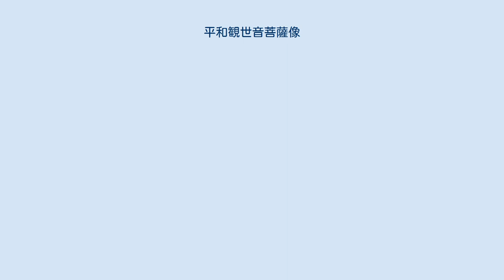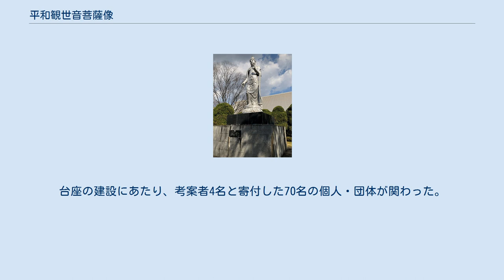平和観世音菩薩像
平和観世音菩薩像（へいわかんぜおんぼさつぞう）は、広島県広島市中区基町の広島市中央公園内にある仏像。
太平洋戦争末期の1945年（昭和20年）8月6日に投下された原子爆弾による犠牲者の供養と世界平和への願いを込めた記念碑として設置された。
広島市が管理している。
 平和観世音菩薩の像の部分は、彫刻家の北村西望が1975年（昭和50年）に恒久平和を祈念して制作したものである。
その後、多くの市民や団体が関与して像と台座が合わさった平和観世音菩薩像として完成し、1978年（昭和53年）5月5日に広島市中央公園内に設置された。
この像が作られ、安置されたのは、原爆の犠牲になった広島市民の供養と世界平和への願いを込めるためだと言われている。
 なお、広島市内には、1945年（昭和20年）8月6日に広島市へ投下された原子爆弾にまつわる慰霊碑・記念碑がそれぞれ200基近く存在する。
 像はアルミニウムで作られており、高さは約8メートルである。
像台座の正面には、像を制作した北村が揮毫した「平和」の碑銘が据えられ、裏面には台座制作にあたって寄付を行った70名の個人・団体（法人）と4名の発起人の氏名が記載されている。
 像の制作者は、1958年（昭和33年）に文化勲章を受章した長崎県島原出身の彫刻家・北村西望である。
筋肉美、健康美にあふれた男性像を得意とした。
 富田政人夫妻が斡旋し、富山県の黒谷株式会社代表取締役である黒谷他作が広島市に寄贈した。
台座の建設にあたり、考案者4名と寄付した70名の個人・団体が関わった。